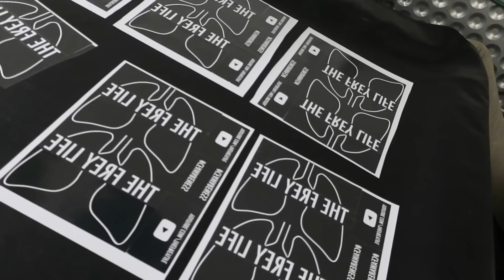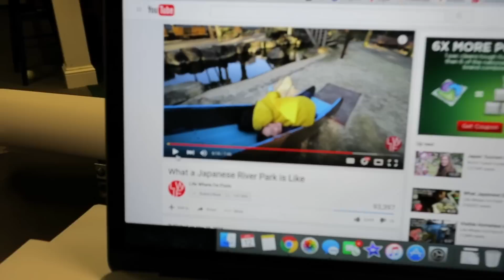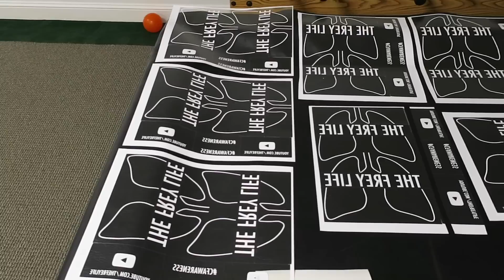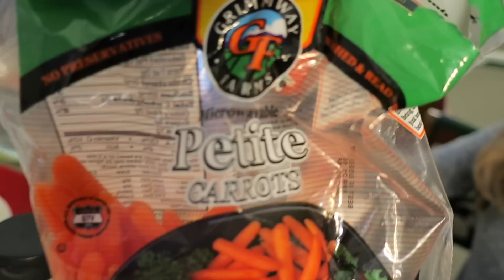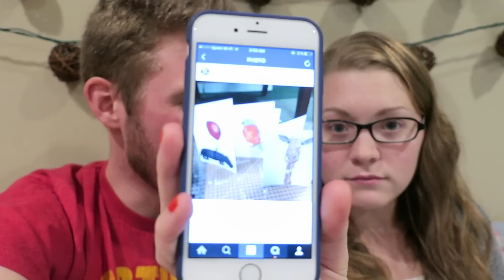THE CRAIGSLIST MASTER! (4.11.16)